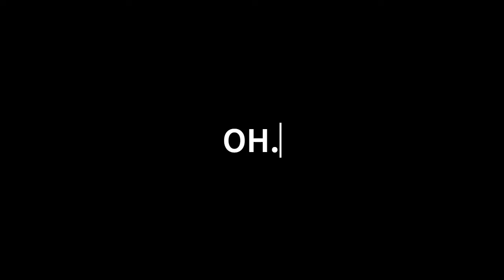NBA2K23 MyPLAYER BUILDER 1ST LOOK!!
Builds/Badges/BUCKETS!